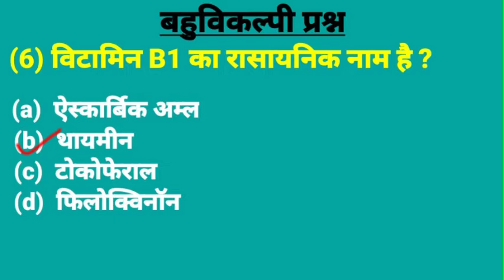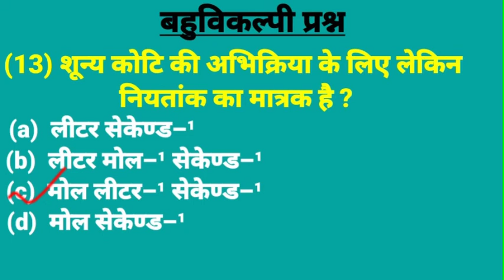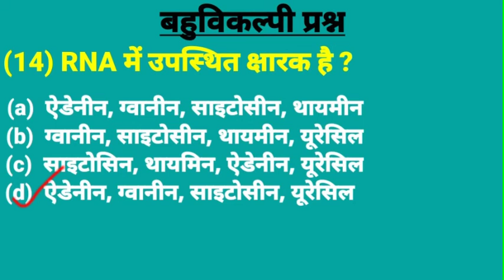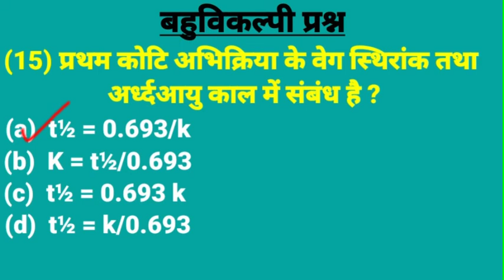रसायन विज्ञान कक्षा 12 के महत्वपूर्ण बहुविकल्पी प्रश्न /Chemistry class 12th most imp mcq question/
About me
मैं संतोष सिंह(B.Sc., M.Sc., B.Ed(BHU) पिछले 9-10 वर्षों से अध्यापन कार्य कर रहा हूँ |अतः आप को अपने प्राप्त अनुभव के द्वारा बेहतर से बेहतर ज्ञान दिया जाता है | साथ ही सभी महत्वपूर्ण प्रतियोगी परीक्षाओं के साथ ही यूपी बोर्ड एग्जामिनेशन की भी बेहतर तैयारी कराई जाती है|
चैनल के प्लेलिस्ट में बनाई गई जितनी भी महत्वपूर्ण वीडियो है उन्हें आप देख सकते हैं और खुद ही अंदाजा लगा सकते हैं की वह प्रश्न आपकी एग्जाम के लिए कितने महत्वपूर्ण हैं